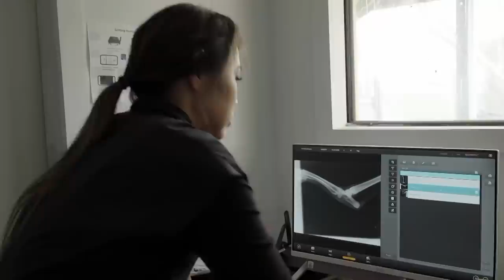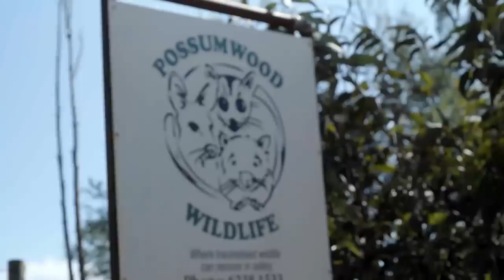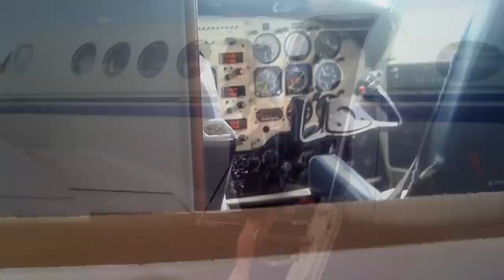Shocking Abscesses And Infections 😱 Bondi Vet Compilation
Gross or satisfying? Who are we to say! 🤪 Watch some iconic moments our vets helped their beloved patients by draining, popping or operating on nasty, infected abscesses!

00:27 - Pus shoots out Kangaroo's infected leg!
11:02 -  Premature lamb is in grave danger
17:17 - Dog has a big nasty lump on the neck!
24:25  - The biggest mass you'll see on a guinea pig!